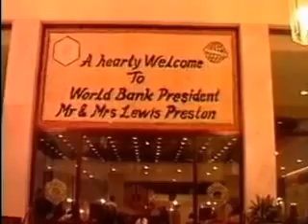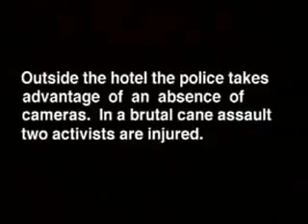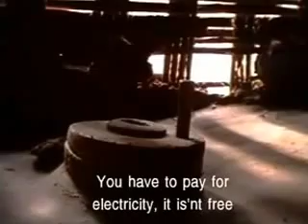A Narmada Diary - Part 2/5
A Narmada Diary is a 1995 documentary on the struggle of those adversely impacted by the Sardar Sarovar Dam project. It was directed by Anand Patwardhan and Simantini Dhuru and released in the year 1995. A record from about 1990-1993, of the measures adopted and hardship faced by the Narmada Bachao Andolan movement and the people inhabiting the place affected was presented. The documentary won the "Filmfare Award for Best Documentary, 1996" and the "Grand Prize" at Earth-Vision Film Festival, Tokyo, 1996. In spite of winning the central government's national awards, the movie was not allowed to be shown on National TV.

           The copyright of this video is totally preserved by the Film Director and their associates. I am sharing this video for its very high quality of documentation of the actual fact. I am not supporting any commercial use of this video. I will strongly suggest to all the viewers to buy an original copy.